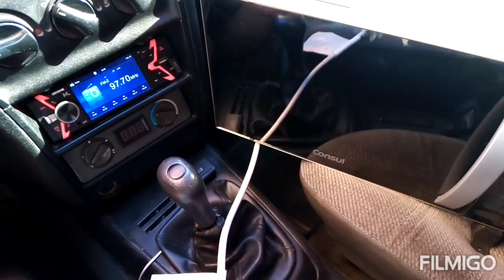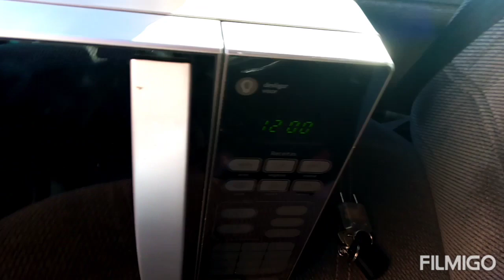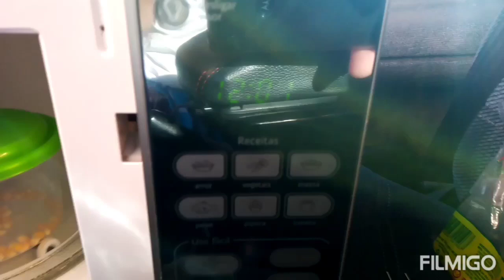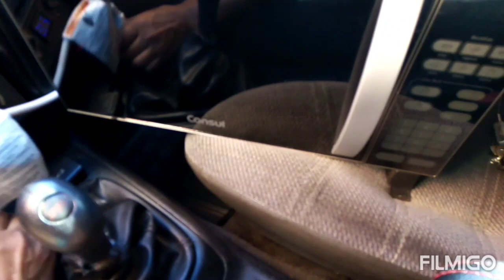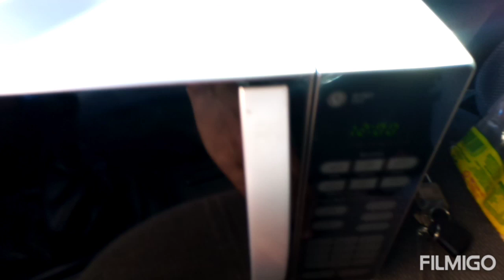TESTE, FAZENDO PIPOCA NO CARRO COM MICROONDAS, TOMADA 110 VOLTS NO CARRO, INVERSOR DA CHINA NO LOGUS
nesse vídeo mostro um teste tentando fazer pipoca no carro de microondas com tomada 110 volts do inversor da china de 150 wats ...será q deu certo ? será que a pipoca estourou no carro ? bom confira no vídeo deixe um like e se inscrevam no canal. teste , pipoca ,carro ...tomada 110volts no carro . inversor 12 volts para 110 volts . teste maluco de fazer pipoca de microondas no carro do DJ Aldo Amorim kkk.